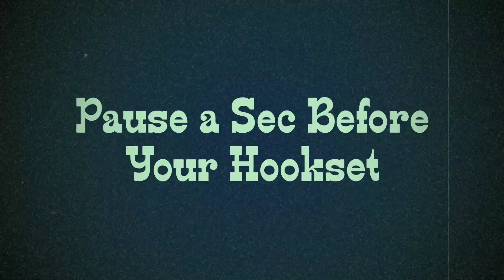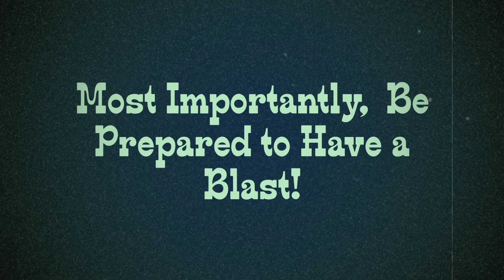Fun Fall Frog Fishing 🐸 Say It Fast 3×'s 😂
Frog Game. Seriously fall affords us who love bassfishing a prime time to catch plenty of fish. The topwater bite is so infectious and addictive. In the fall I like to catch bass on topwater soft body frogs or buzzing toads. I will link some of lures I use but most importantly is to get out there on the water and have fun. FALL FISHING IS FUN.

Annie: @tacklentravel
Lloyd: @lloyd_tacklentravel
Azriel: @azrielbell
Uriah: @uriahpbell

Lloyd: @FishingLloyd
TackleNtravel